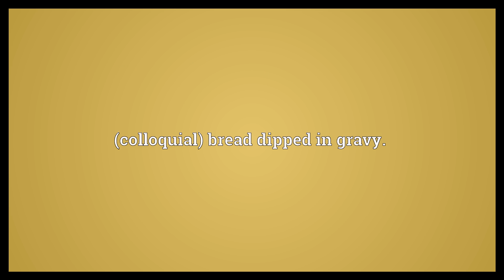Poor man's steak Meaning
Video shows what poor man's steak means. fried meatloaf.. (colloquial) bread dipped in gravy..  Poor man's steak Meaning. How to pronounce, definition audio dictionary. How to say poor man's steak. Powered by MaryTTS, Wiktionary